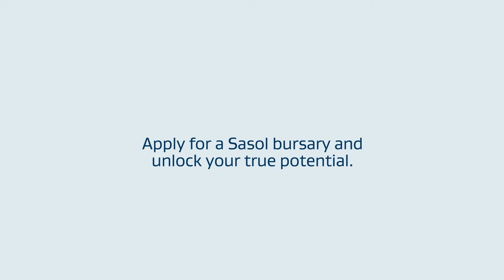Sasol Mainstream Bursaries 2024 | Rentia Mason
The Sasol Bursary programme comprises a comprehensive package that covers both financial and developmental support throughout the study period. Bursaries are awarded for full-time university studies in engineering and science. Applications for 2024 mainstream bursaries close on 23 May 2023.